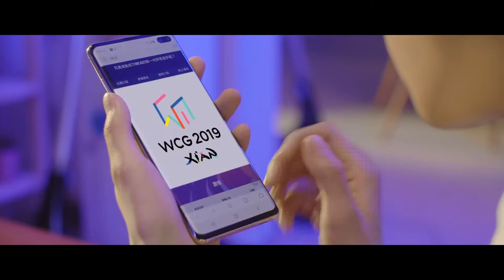WCG 'Be the [王者荣耀] Player! WCG Honor of Kings China Promotional video' 편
Colorist. Sanghyun Han